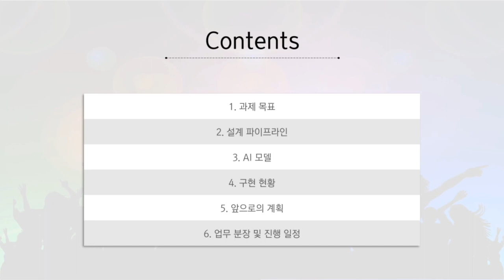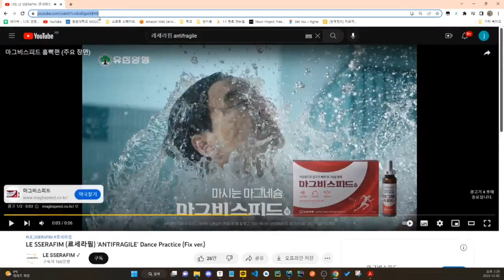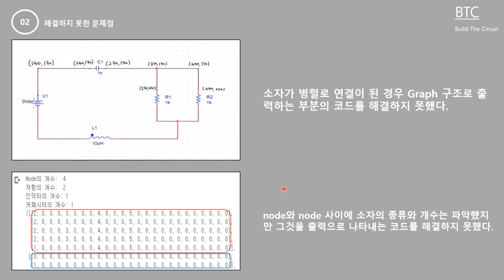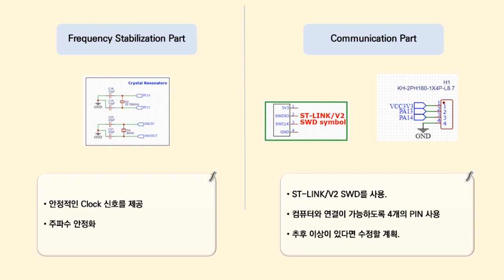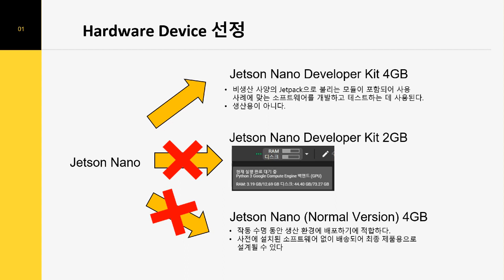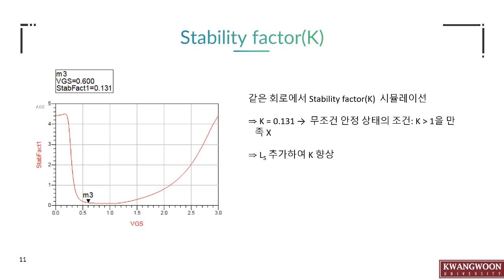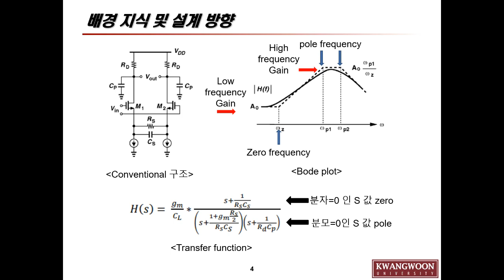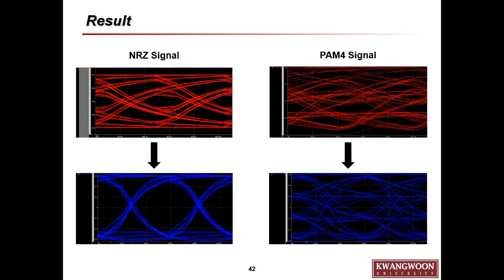Pre-Capstone Design final 1-7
1 N3RF 00:00
2 BTC 12:45
3 Kepler 25:18
4 Next Level 37:40
5 SMYF 43:58
6. Zero Noise 53:41
7 LKPA 1:07:05